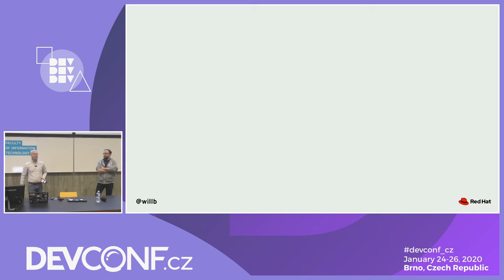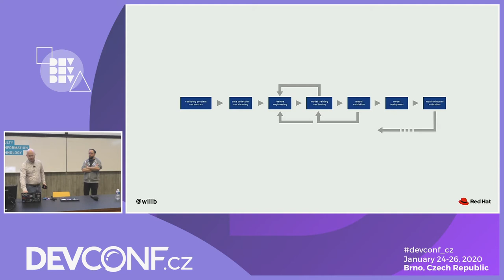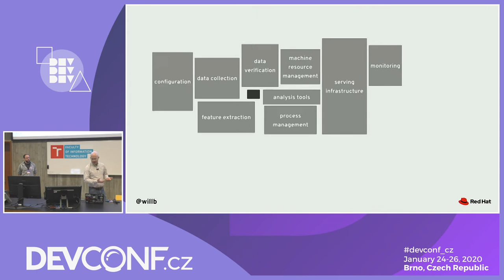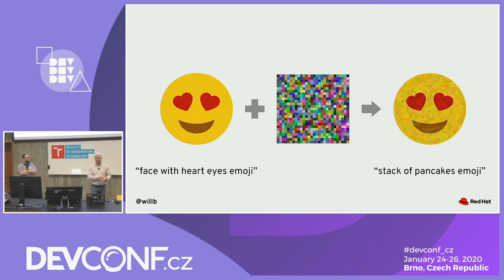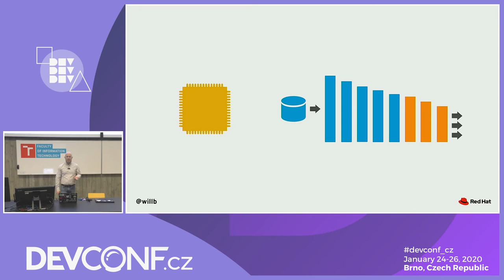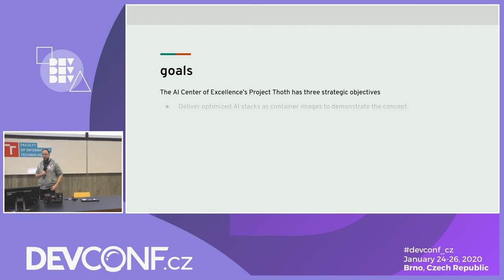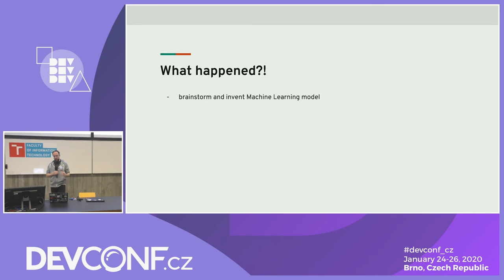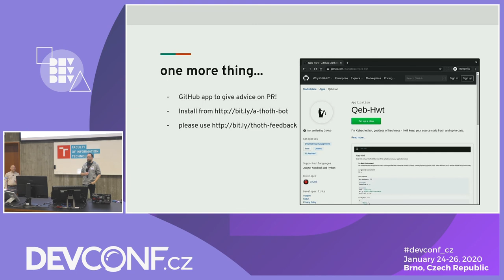Keynote: Solving the problems of AI in production - DevConf.CZ 2020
Speakers: William Benton, Christoph Goern

Training models is easy, but building and managing systems that solve problems with machine learning is difficult. We'll discuss why machine learning systems present so many challenges, explain why we've had the wrong incentives and built the wrong applications, and point to a path forward.